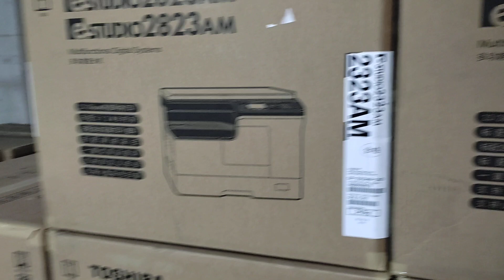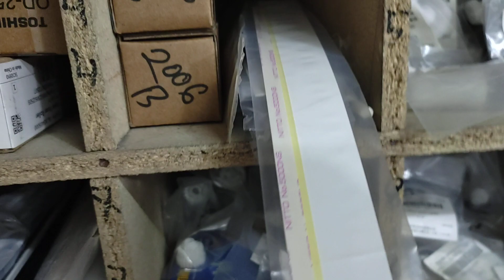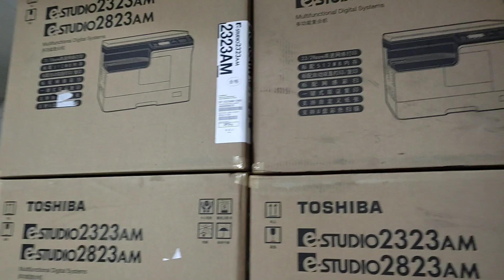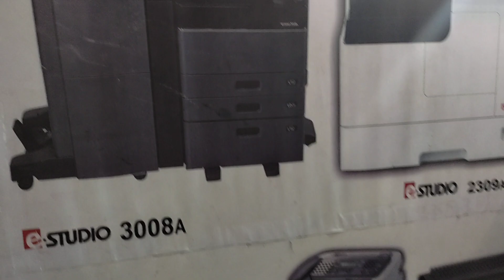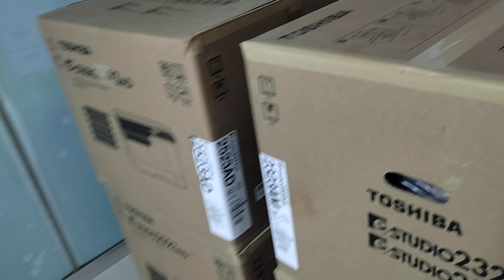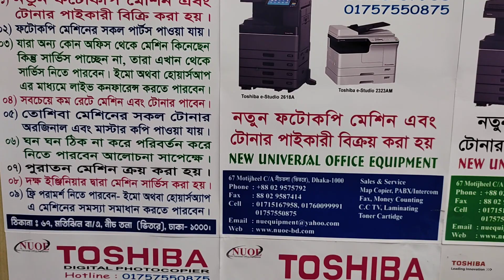Toshiba photocopier Spare parts Bangladesh New universal office equipment 01757550875